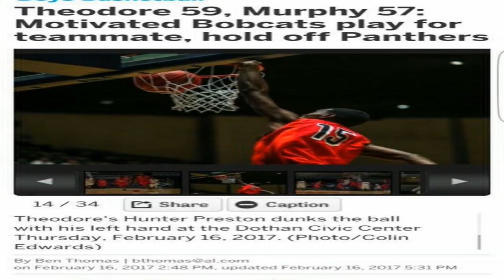Let`s Discuss: Life as a Student Athlete ( Ft. Hunter Preston)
In this video Hunter and I discuss the day to day life of a student athlete.